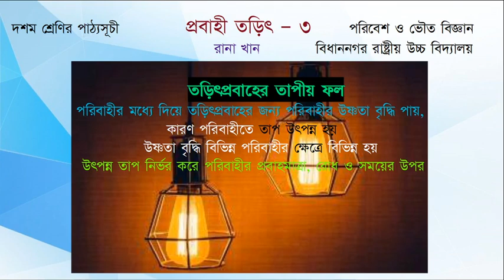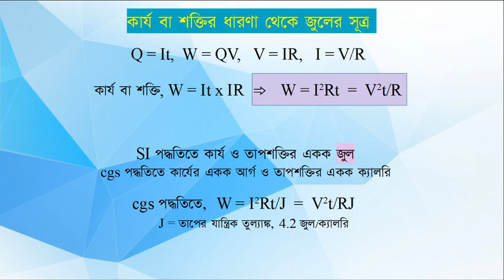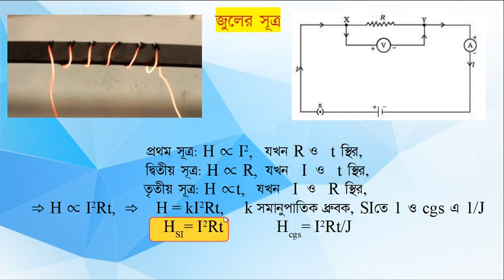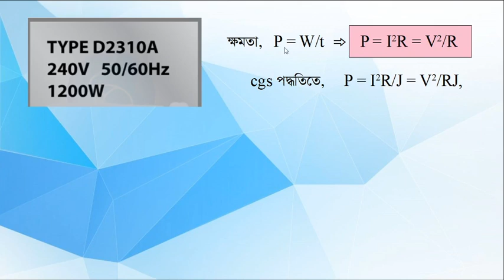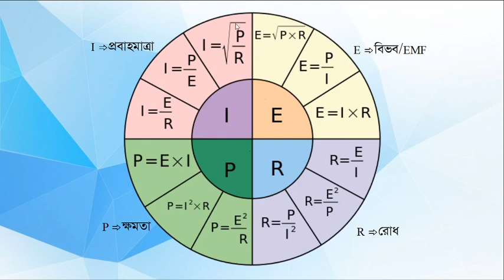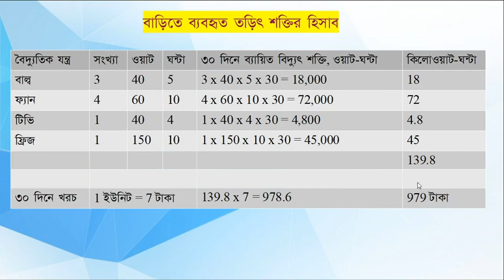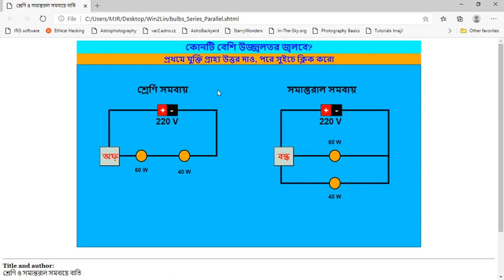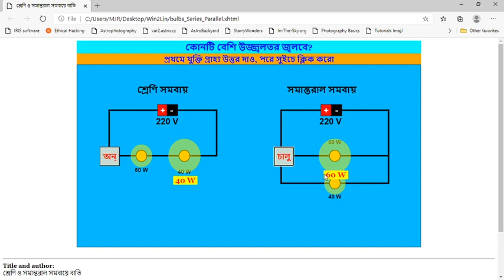Class - X, Subject - Physical Science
Current Electricity, (Department)